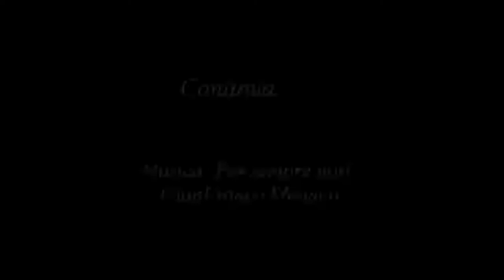Io e Leo: Piccola cronistoria dei nostri primi 3 anni assieme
A fine Luglio, esattamente il 28 Luglio 2011, conoscevo l'amore di Leo; un amore che cresce giorno e per giorno ed è sempre più forte. Perchè Leo non è un cane, ma un amico inseparabile ed un angelo a 4 zampe. Dedicato a tutti quei BASTARDI che abbandonano i cani come fossero oggetti inutilizzabili.